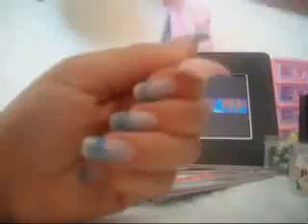TUTORIAL COPERTURA IN GEL MONOFASE by DALY'S NAIL